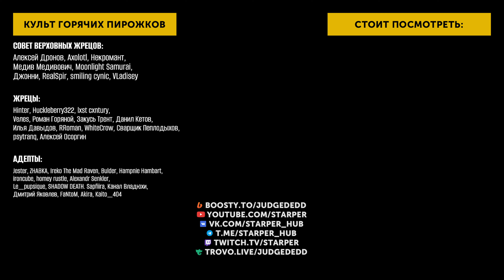Vampire Survivors | Патч 0.5.2: Золотой дождь и Пики точеные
Обзор обновления 0.5.2 для Vampire Survivors. Рассказываю, как открыть нового персонажа Кончетту, эволюции Валькирия Тернер и Жестокий голод, а также две новых арканы.